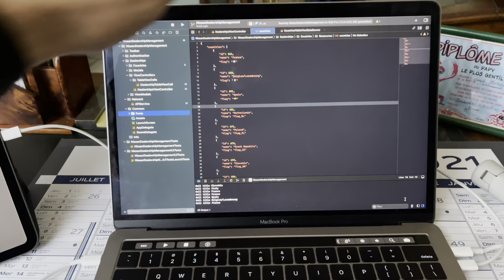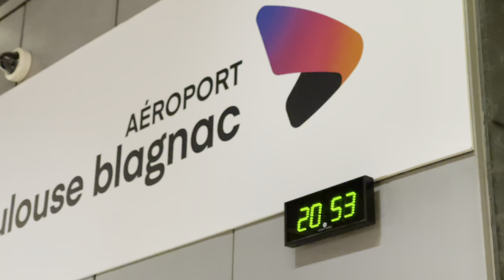Chez les grands-parents vers Paris - Toulouse #117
Drake Type Beat - Complicated